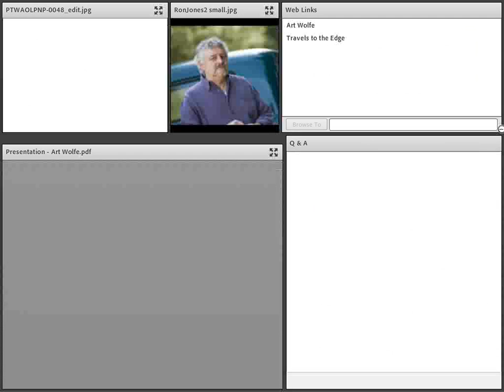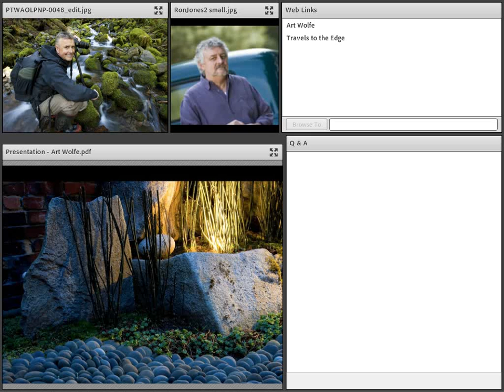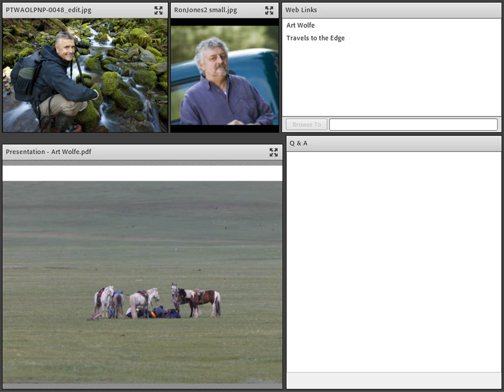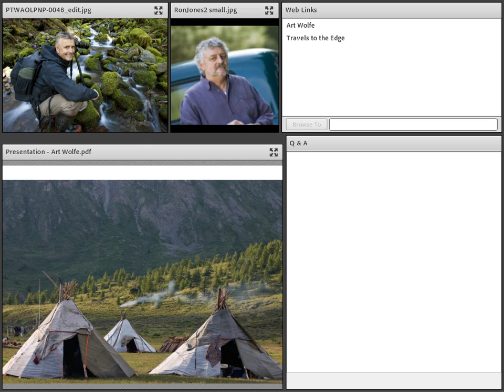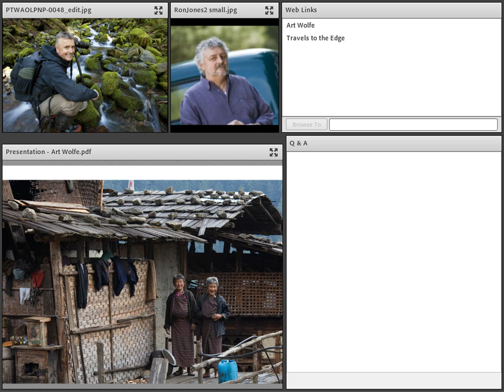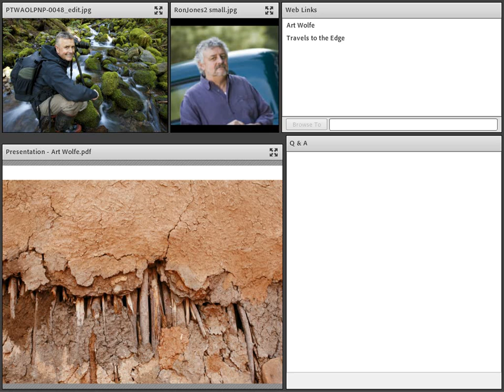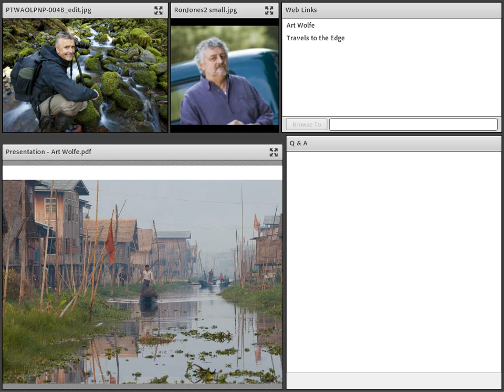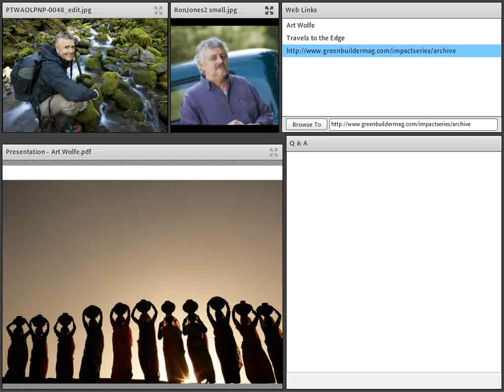Capturing the Vanishing World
Internationally renowned nature photographer Art Wolfe has experienced firsthand the environmental changes that are taking place across our beautiful, irreplaceable planet.

In this webinar, recorded August 2012, Green Builder Media President Ron Jones interviewed the fascinating photographer about his observations of changing conditions within natural and built environments around the globe, the adaptations that the inhabitants of these environments have been forced to make, and how Wolfe has been able to win support for conservation issues by focusing his camera on the Earth's beauty and bounty.